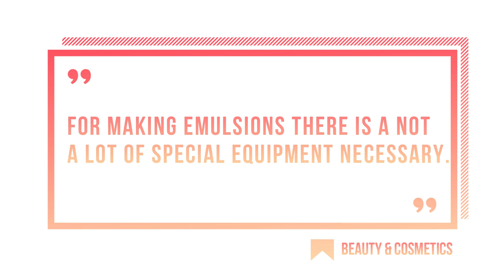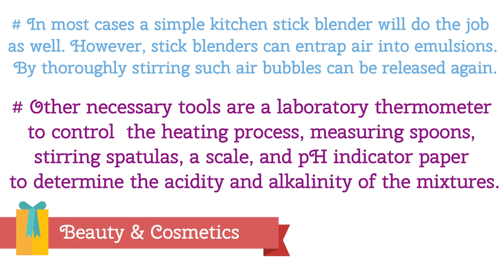Getting the right equipment for making cosmetics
Download brand new app of "School of Cosmetic"

# For making emulsions there is a not a lot of special equipment necessary.
# As emulsions require heating plate and heat-resistant containers are the most important tools.
# In addition, for an effective emulsification process a good mixing tool is required.
# Mixing or stirring just by hand with a spoon does only work if the emulsifier system is sophisticated enough.
# The ideal mixer is a laboratory homogenizer with a special work head for high-sheer mixing able to make finest homogeneous emulsions or even double emulsions.
# In most cases a simple kitchen stick blender will do the job as well. # However, stick blenders can entrap air into emulsions. By thoroughly stirring such air bubbles can be released again.
# Other necessary tools are a laboratory thermometer to control
the heating process, measuring spoons, stirring spatulas, a scale,
and pH indicator paper to determine the acidity and alkalinity of the mixtures.
1. Heating plate
2. Glass beaker
3. Measuring spoons
4. Weighing balance
5. Lab thermometer
6. pH Indicator paper
7. Stick blender
8. Homogenizer